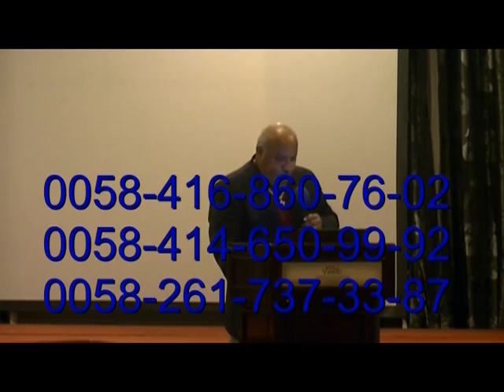LA CRIANZA DE LOS HIJOS N° 3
Adquiera el libro Plan Financiero y Excelencia Ministerial por Amazon, del Maestro José Briceño.